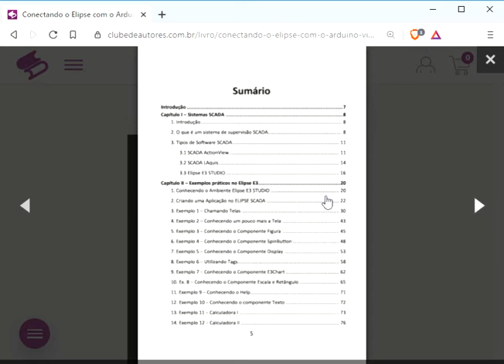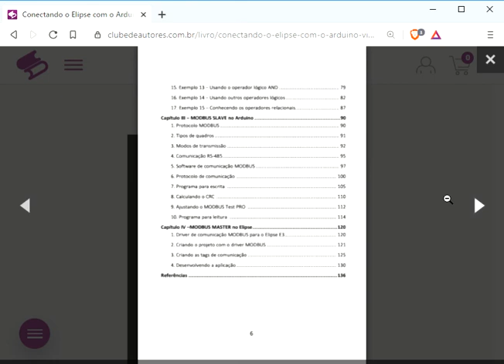Conectando o Elipse com o Arduino via MODBUS, por Vitor Amadeu Souza